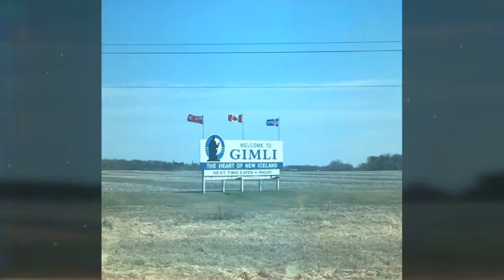To Travel is to Live 👣 🚘✈🚢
Videos and Photos are taken in Gimli, MB, The Forks in Winnipeg and Altona, MB Nature Park 🌲🌲🌲

Music background : " Something Just Like This " by The Chainsmokers with The Coldplay and " It Ain't Me " by Kygo with Selena Gomez